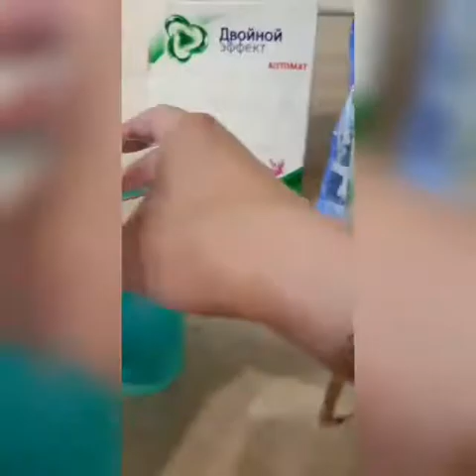Тестируем новые порошки от FABERLIC